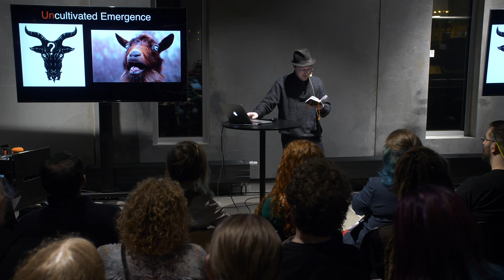Emergence in Larp - Dr. Evan Torner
The structured chaos of larp is difficult to parse, especially when such unpredictability is precisely the point. In this talk, Evan Torner discusses how emergence works as an aesthetic principle in larp, and suggests a rubric for how to understand our incredibly complicated larp experiences in retrospect.

Evan Torner is Assistant Professor of German Studies at the University of Cincinnati, where he also directs the UC Game Lab. Though his primary research focus is East German cinema and science fiction, he has maintained an active presence in the role-playing game scene as a player, designer, and researcher. He co-edited Immersive Gameplay: Essays on Participatory Media and Role-Playing with William J. White, and is currently an editor for Analog Game Studies, which he co-founded. He also co-founded the Golden Cobra contest, and has written numerous freeform larp scenarios.

From Nordic Larp Talks Malmö 2018.

Nordic Larp Talks is a series of short, entertaining, thought-provoking and mind-boggling lectures about projects, ideas and design practice from the Nordic and collaborative traditions of live action roleplaying. Kick-start your convention with a fun night of new ideas!